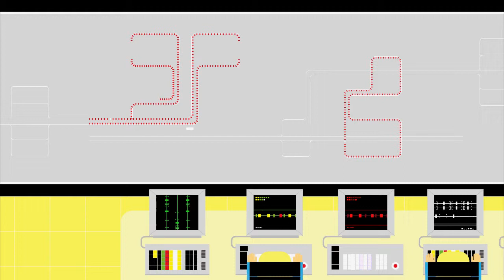Eurostar by boum